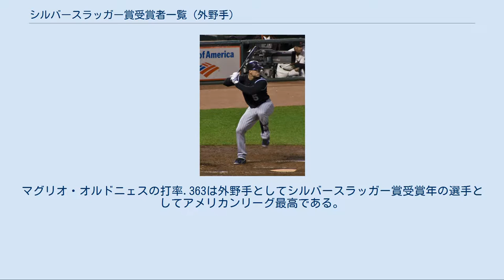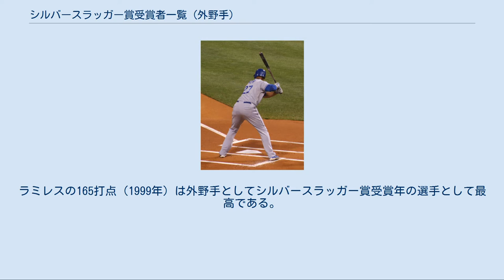シルバースラッガー賞受賞者一覧 (外野手)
バリー・ボンズは、全ポジジョンで最多の12回シルバースラッガー賞を受賞している シルバースラッガー賞は、メジャーリーグのナショナルリーグ・アメリカンリーグの各リーグからその年のシーズンで最も打撃に優れていた選手が各ポジション1人ずつ計9人が、各チームの監督・コーチの投票によって選出される。
指名打者制を採用しているアメリカンリーグは投手の代わりに指名打者が選ばれる。
 本賞は1980年、ケンタッキー州ルイビルのバットメーカーであるヒラリッチ&ブラズビー社が表彰を始める。
名称は自社商品である「ルイビル・スラッガー」から採られた。
受賞者に贈られるトロフィーは高さ3フィート（約91cm）である。
 外野手としてのシルバースラッガー賞最多受賞選手は、1990年から2004年にかけてナショナルリーグで12回受賞したバリー・ボンズである。
アメリカンリーグではマニー・ラミレスの8回が最多である。
ケン・グリフィー・ジュニア、ブラディミール・ゲレーロ、トニー・グウィンの3選手は7回、フアン・ゴンザレス、カービー・パケット、サミー・ソーサの3選手は6回、外野手としてシルバースラッガー賞を受賞している。
また2018年にJ.D.マルティネスが外野手部門と指名打者部門の2つで同時選出され、メジャー史上初の快挙を達成した。
 トニー・グウィンの打率.394（1994年）は外野手としてシルバースラッガー賞受賞年の選手として最高である。
マグリオ・オルドニェスの打率.363は外野手としてシルバースラッガー賞受賞年の選手としてアメリカンリーグ最高である。
バリー・ボンズの出塁率.609（2004年）、長打率.863（2001年）、73本塁打（2001年）は、外野手としてシルバースラッガー賞受賞年の選手として最高である。
出塁率・長打率・本塁打の外野手としてシルバースラッガー賞受賞年の選手のアメリカンリーグ記録は、長打率が1994年のアルバート・ベル（.714）、本塁打が1997年と1998年のケン・グリフィー・ジュニア（56）、出塁率は2000年のマニー・ラミレス（.457）である。
ラミレスの165打点（1999年）は外野手としてシルバースラッガー賞受賞年の選手として最高である。
 ジェイソン・ベイ（2009年受賞） トリー・ハンター（2009年受賞） イチロー（2007年、2009年受賞） ライアン・ブラウン（2008年・2009年受賞） マット・ケンプ（2009年）受賞 マット・ホリデイ（2006年–2008年受賞）